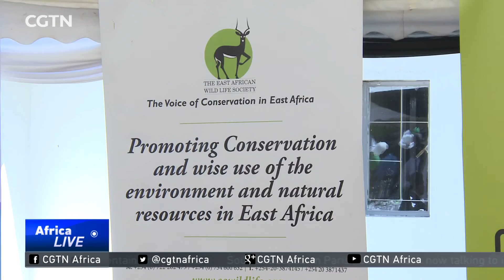China reaffirms commitment to end ivory trade this year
China has reaffirmed its commitment to helping save Africa's wildlife. Speaking at the 60th anniversary of the East African Wild Life Society in Nairobi on Tuesday, China's ambassador to Kenya, Doctor Liu Xianfa, reiterated his country's plan to ban all ivory trade by the end of the year. CGTN's Robyn Smith has more.